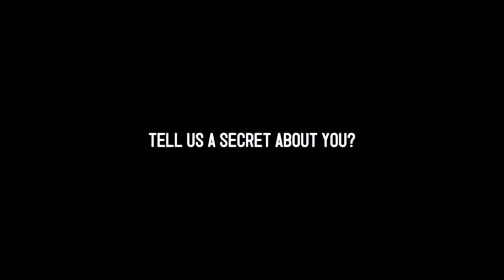Marie Claire Meets James Norton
James Norton couldn't be more charismatic and cool in real life. And, it turns out, putting a camera on him sure guarantees the LOLs...